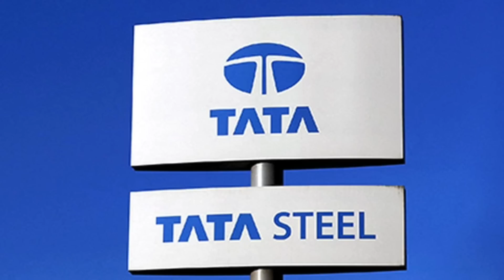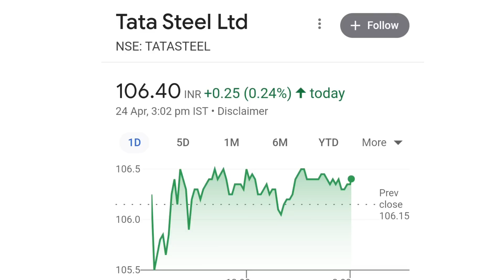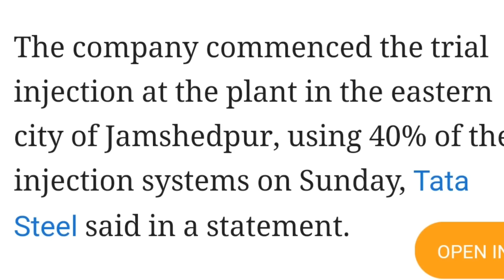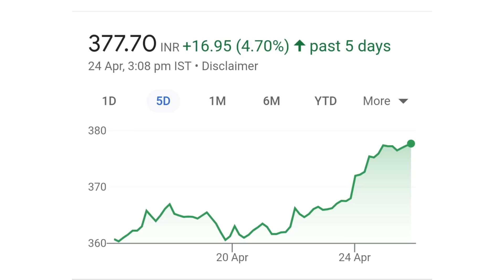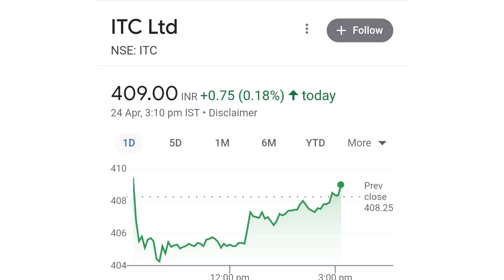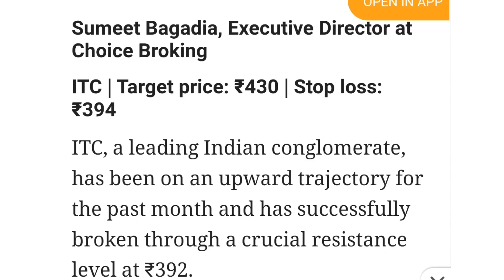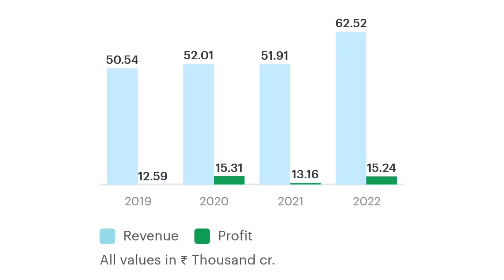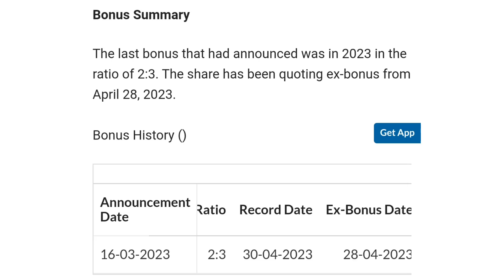wipro share latest news | tata steel share news today | itc share latest news | bonus shares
online kamai